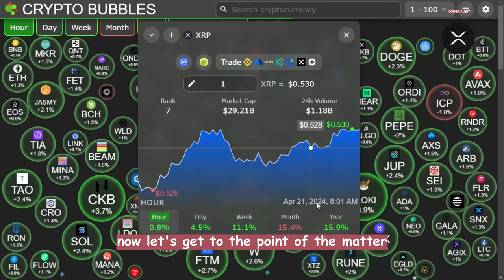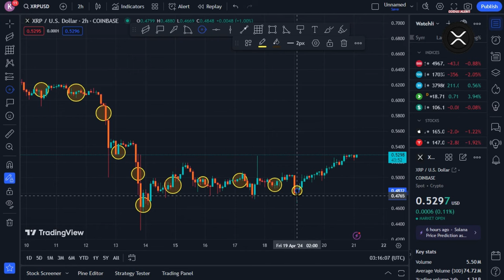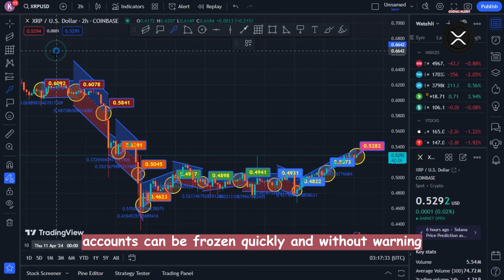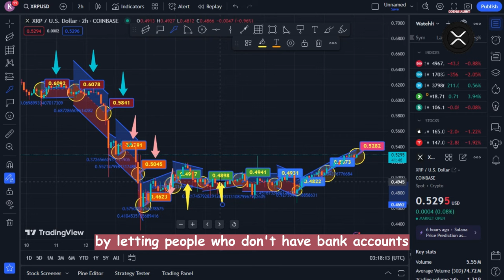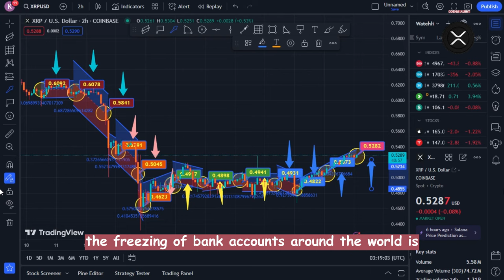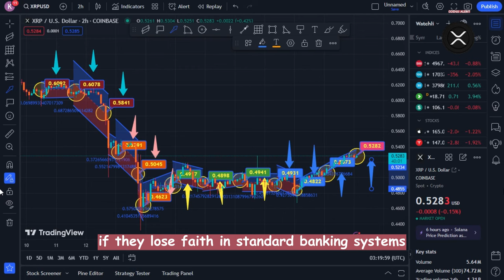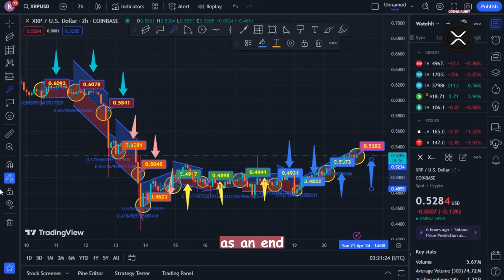XRP RIPPLE: AVOID SELLING YOUR XRP AS GLOBAL BANK ACCOUNTS ARE FROZEN (WATCH THIS)